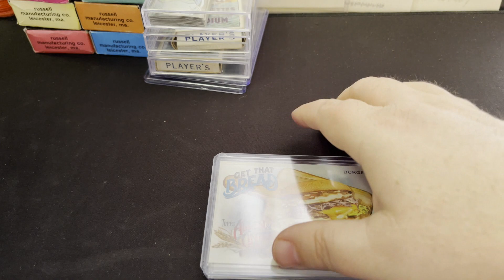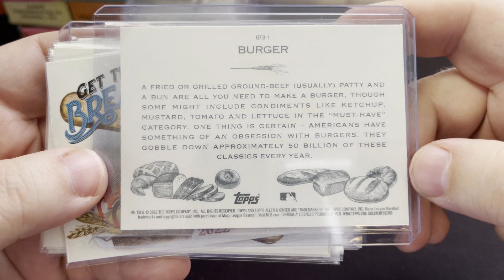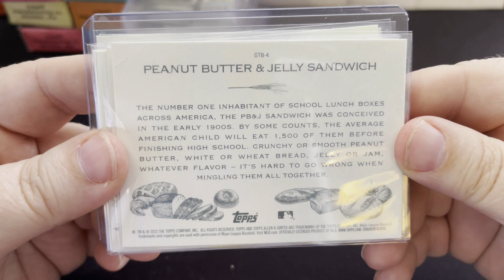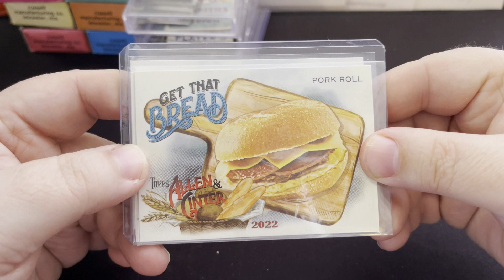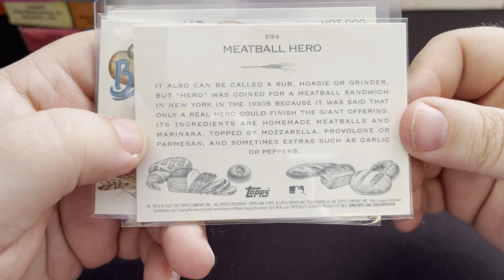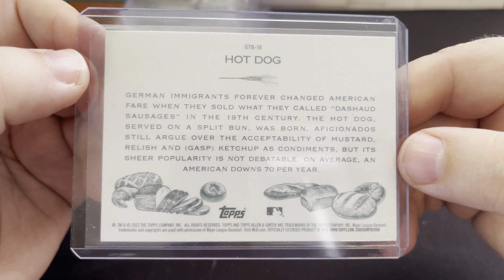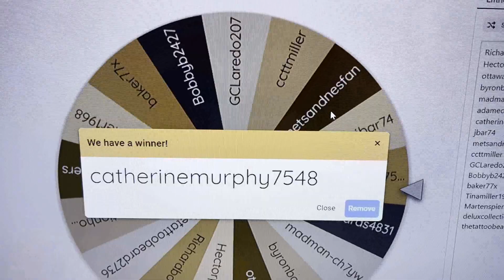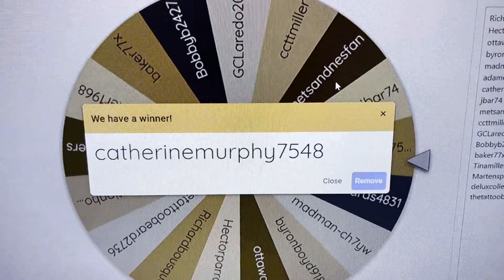Allen N Ginter 2022 non sport set Get That Bread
come along as i review the Allen & Ginter 2022 set "Get That Bread"

Don't forget to check me out each week for a fun new Video!!

coming up: Philly non sports card show May 18th-19th
Greater Philadelphia expo center, Oaks, PA
Sat 10-5
Sun 10-3
I will be there set up to sell so stop by and say hello.

use the whatnot link for a $10 credit on your first purchase

Always Remember!!
Have Fun!!!